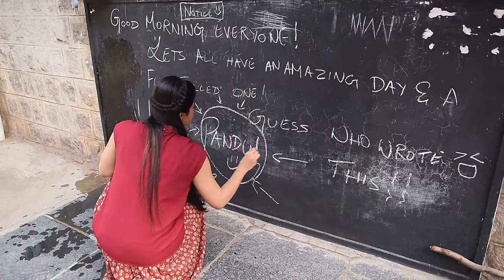Chalo Movie Making Video - 2 || Naga Shaurya, Rashmika || industryhit.com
Directed by Venky Kudumula. Produced by Usha Mulpuri. Music composed by Mahati Swara Sagar.